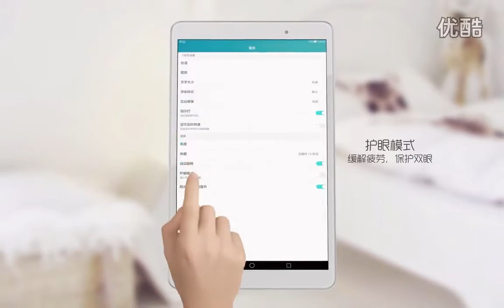Huawei Mediapad M2 10 1 best tab forever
The latest phone of the world of technology
For more videos you can visit my Youtube and Dailymotion Channels